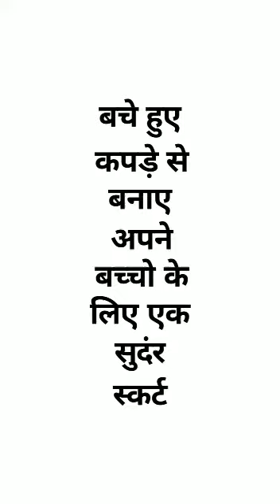बचे हुए कपड़े से बनाए अपने बच्चो लिए एक सुन्दर स्कर्ट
My recipes videos  links

My birthday  and Punjabi culture blogs